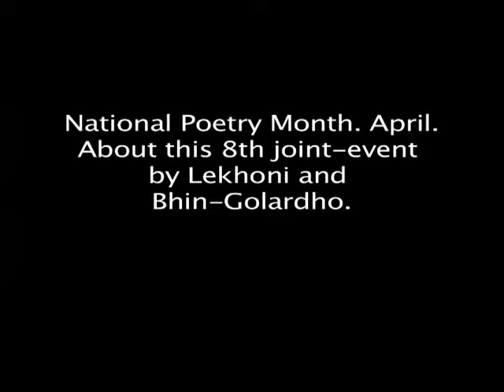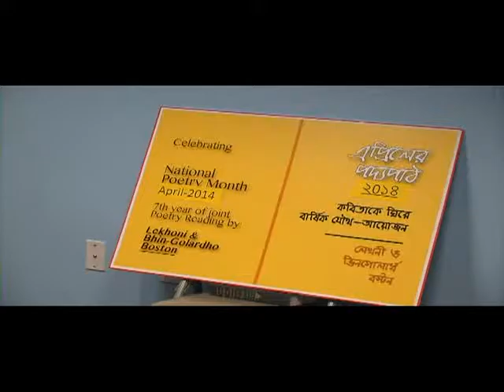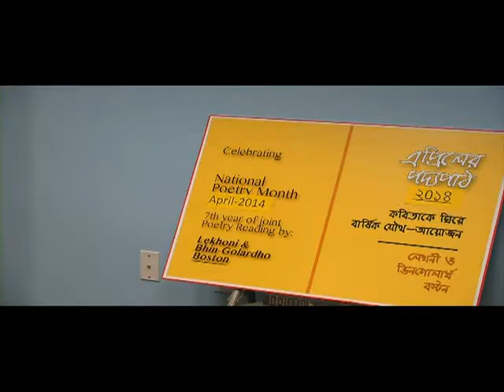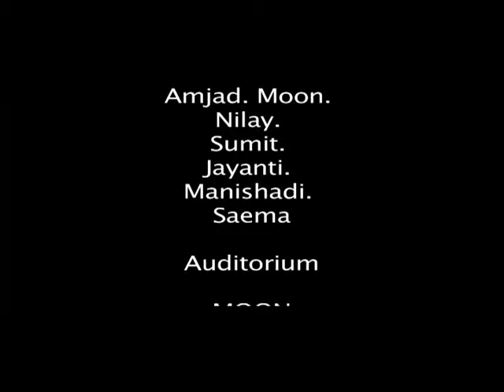Kabita Utshab May 2014